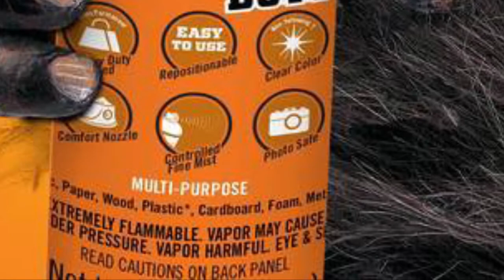Girl puts Gorilla Glue Spray in her Hair 😂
BARBER TOOLS I LOVE...

CLIPPERS
.50 Cal BMG
.44 Magnum FMJ
9MM Clipper

TRIMMERS
.22 Stinger Trimmer
.38 Super Trimmer

SHAVERS
Braun Series 9
Andis Foil Shaver

OTHER ITEMS
Neewer 18" Ring Light
Barber Strong Cape HAIR PRODUCTS

I do Barber Tutorials, Reviews, Games, Rap Music and other random stuff.

⬇️Buy my stuff ⬇️
DorianBarber.com